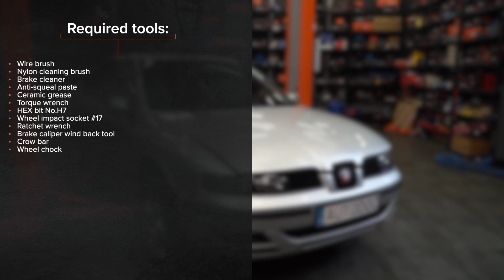Comment remplacer des plaquettes de frein avant sur SEAT LEON 1M1 [TUTORIEL AUTODOC]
Comment remplacer des plaquettes de frein avant sur SEAT LEON 1 (1M1) 1.8 3/5 portes 1999–2006 [TUTORIEL AUTODOC]

Les plaquettes de frein sur SEAT Ibiza II (6K1) (Baujahr 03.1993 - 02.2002) / SKODA Octavia I Schrägheck (1U2) (Baujahr 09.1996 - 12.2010) / VW Golf IV Schrägheck (1J1) (Baujahr 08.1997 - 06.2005) doivent être remplacées en suivant la même procédure, de manière générale. Cependant, il peut y avoir de légères différences en raison des spécificités de la conception de chaque véhicule.

⚡ Tous les tutoriels vidéo et PDF sur le remplacement des pièces de SEAT LEON (1M1) : télécharge et regarde sur AUTODOC CLUB

0:00 — SEAT LEON 1M1– plaquettes de frein : tutoriel de remplacement étape par étape
0:45 — Retirez les capuchons des goupilles de guidage de l'étrier de frein.
1:16 — Nettoyez la saleté et la poussière du support de l'étrier de frein.
1:45 — Enfoncez le piston de l'étrier de frein.
2:20 — Installez l'étrier de frein et fixez-le.
2:52 — Vissez les boulons de la roue.